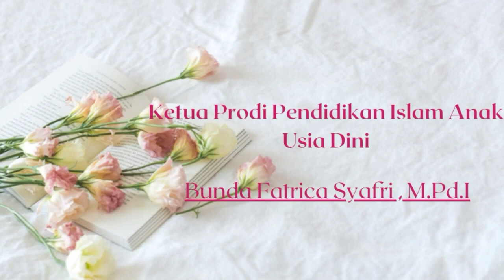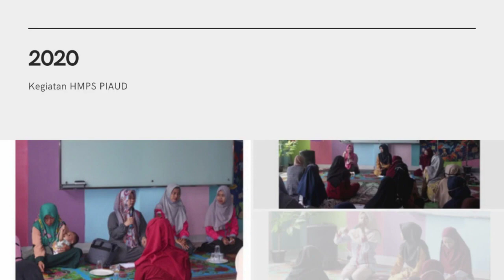Profil PIAUD UIN FATMAWATI SUKARNO BENGKULU